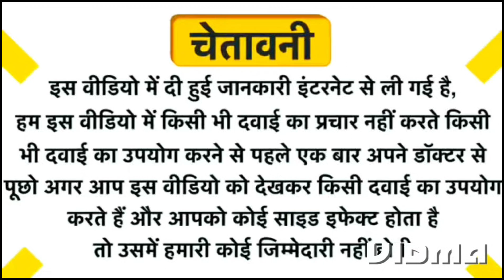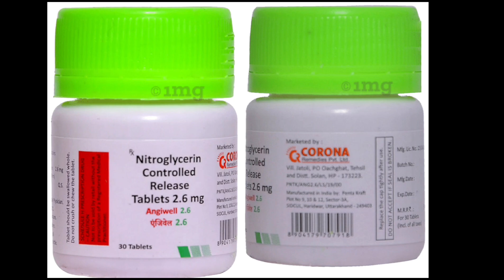angiwell 2.6 tablet | angiwell tablet uses in hindi | nitroglycerin 2.6 mg uses in hindi